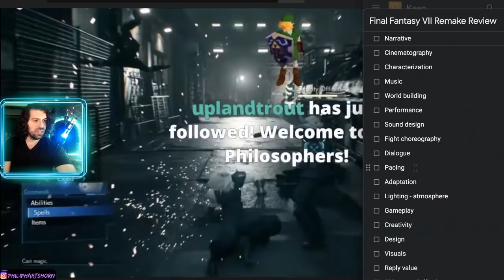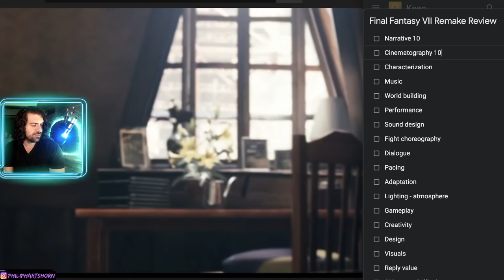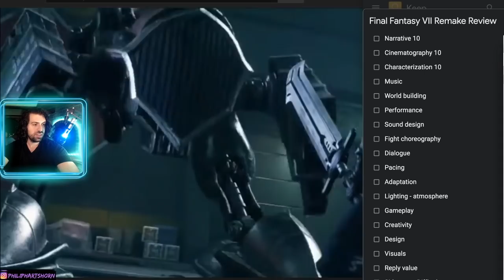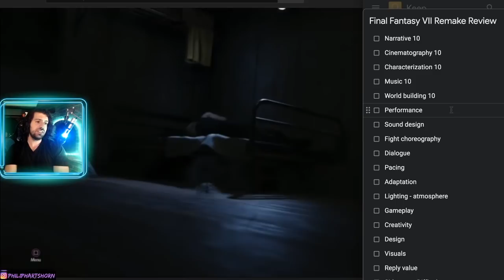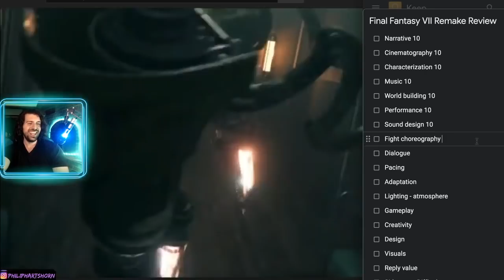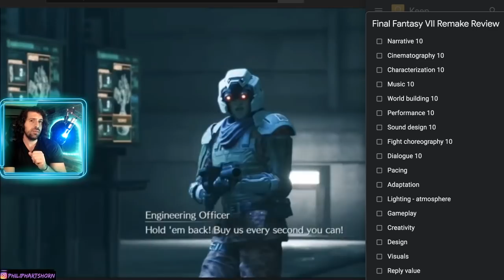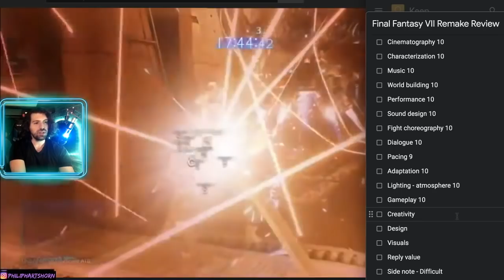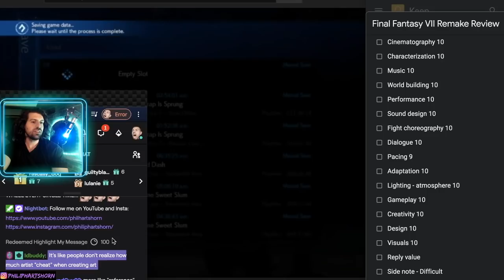Filmmaker Reviews Final Fantasy VII Remake -Interactive Spoiler Review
Final Fantasy VII Remake Review! What did you think of FF7R, and Cloud, Tifa, Aerith, and Barrett and Sephiroth?